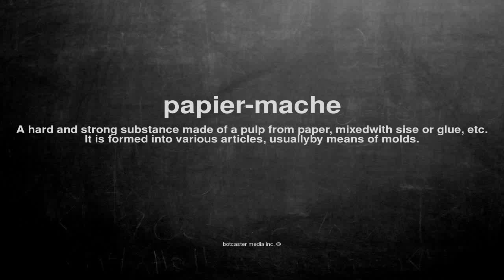What does papier mache mean